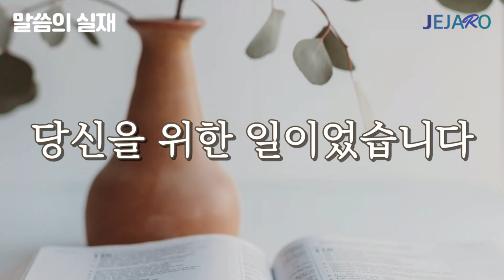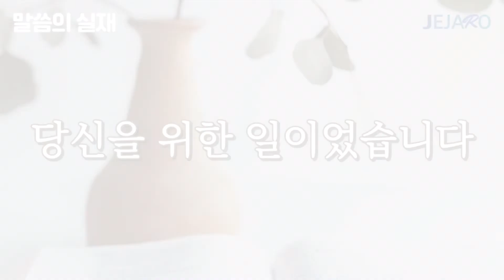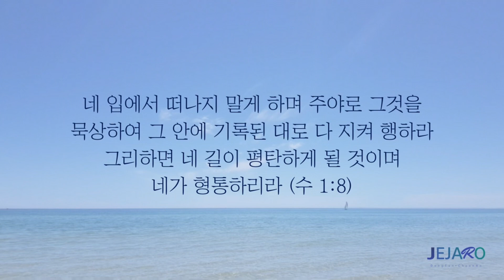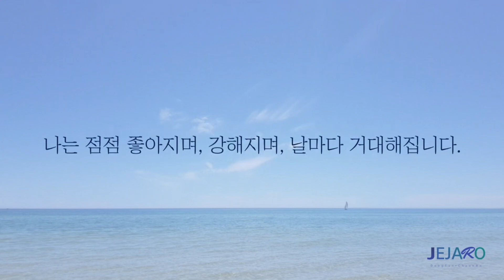22/3/29 당신을 위한 일이었습니다 [말씀의실재]